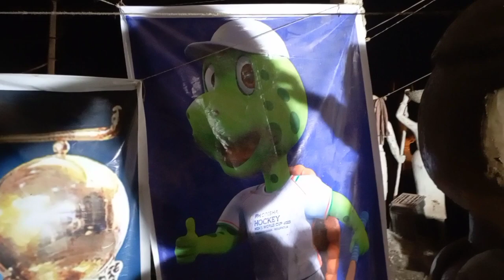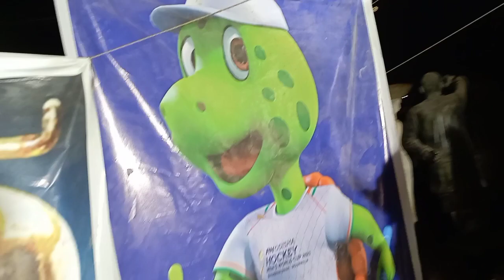FlH odisha hockey man, s world cup 2023 (hockey players) clay damo